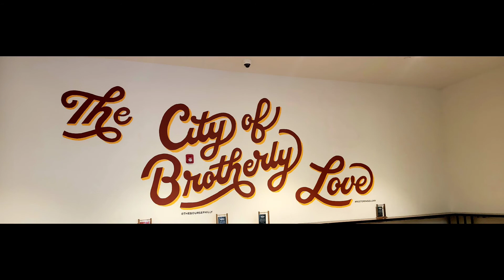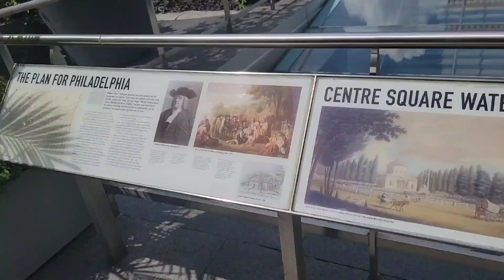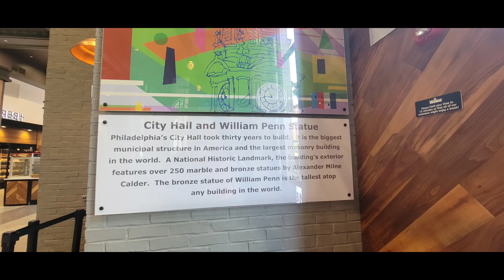Appalachian trail #52 Philadelphia...Headed to Katahdin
Well my 1st stop on my way to Katahdin. This was an amazing and needed energy boost. My journey is all about growth...and navigating the city all by yourself is huge growth! I walked both days and all over this city. (sorry I didn't video to much of my walk...I felt like I needed to pay way more attention to my surroundings then I ever do in the mountains!! haha) So I took lots of pictures...so many more then I can put here! I hope you enjoy my little stop...next up...another big city and more memories!!